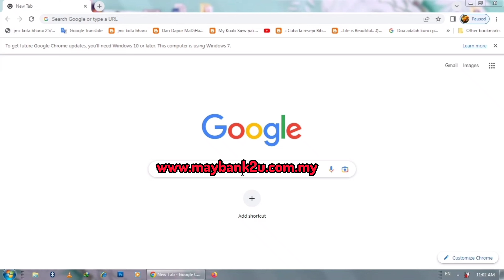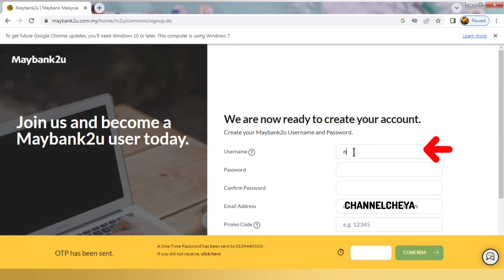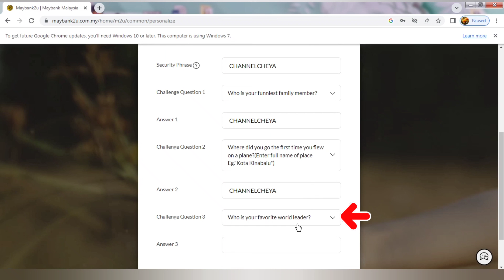Cara Daftar Maybank2u online | First Time Register Maybank2u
Cara Mudah Daftar maybank2u secara online | First Time Register Maybank2u